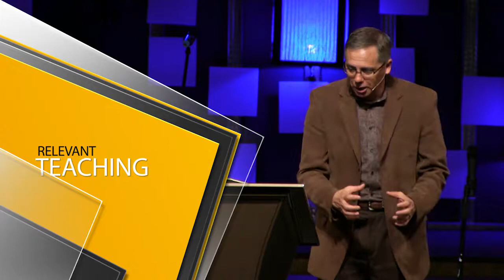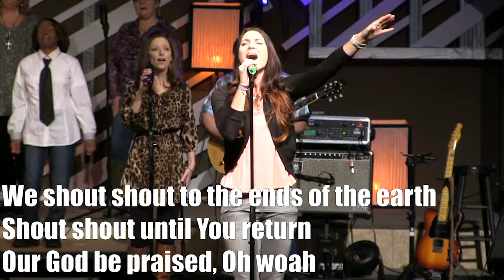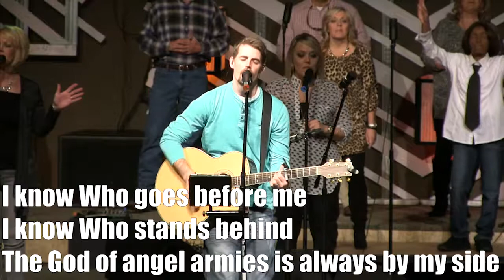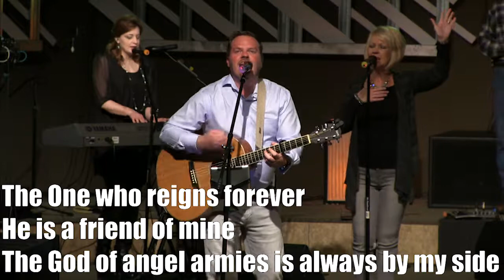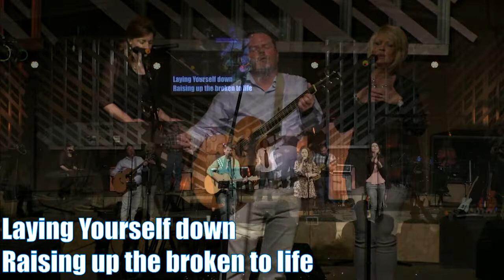Evangel HDTV 11.30.2014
Evangel HDTV 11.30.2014, with Worship Lead by EvangelBand and a Message by Guest Speaker.